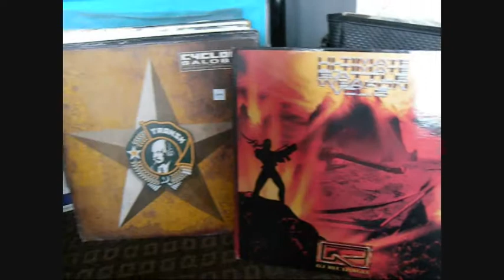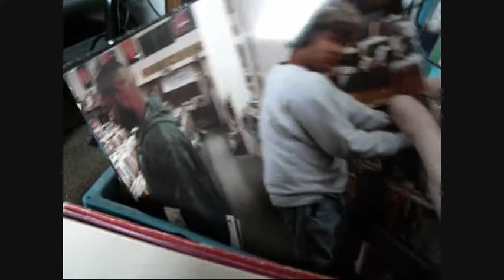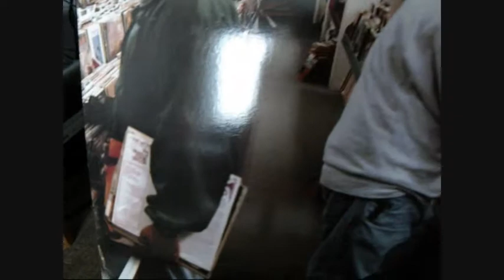The Lost Art of Crate Digging - EMC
Topic: The lost art of hand picking the songs DJs  decide to play. Watch this video to get a little insight on the history of this part of DJing.